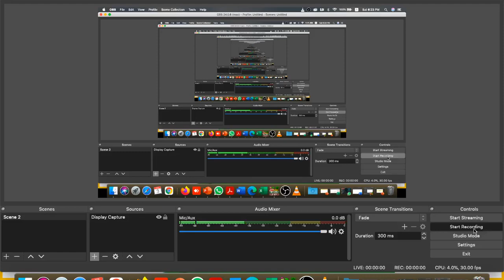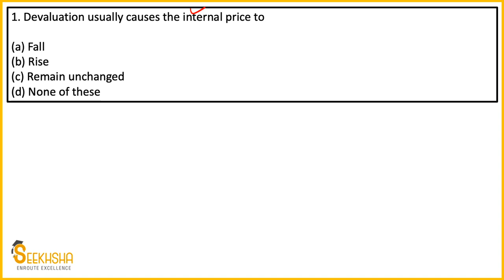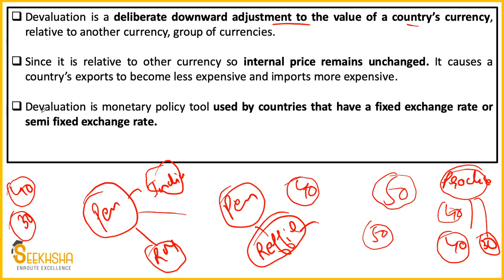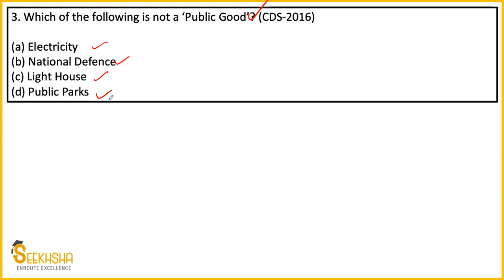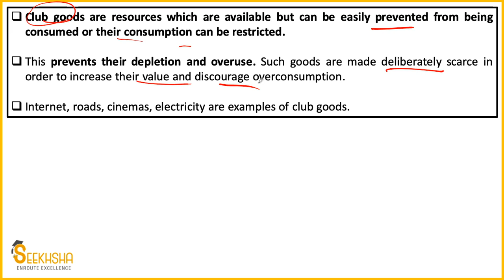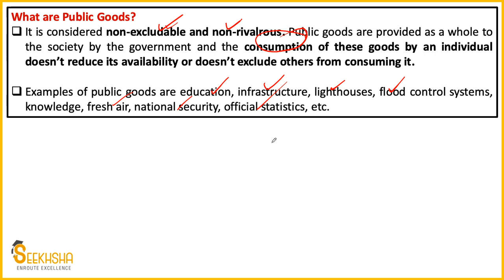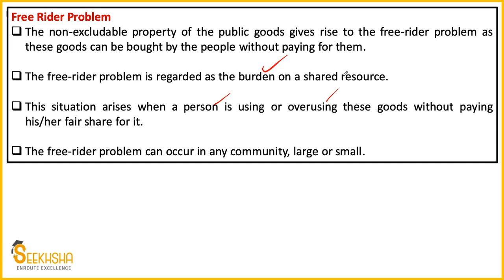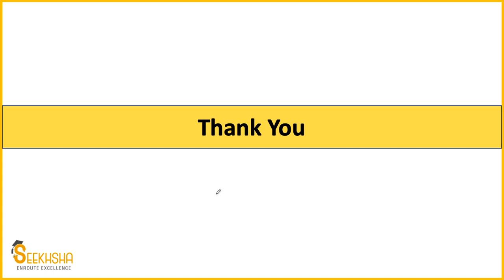Lecture 1- MCQ on Economy I UPSC EPFO AO/EO upscepfo # indianeconomy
In this lecture i have discussed some important MCQ from Indian Economy. These are highly important for your revision of UPSC EPFO AO/EO Exam.